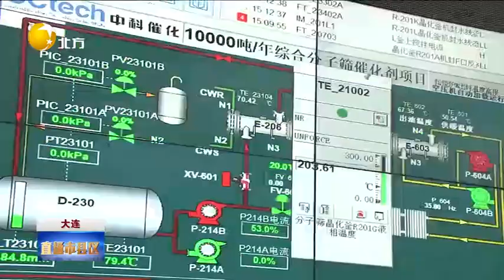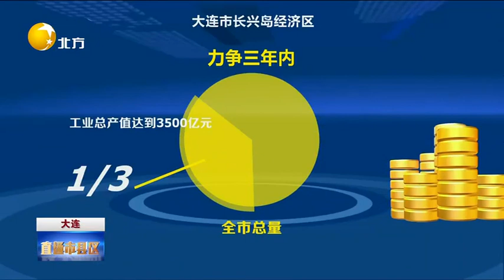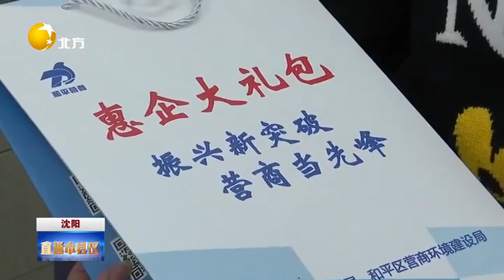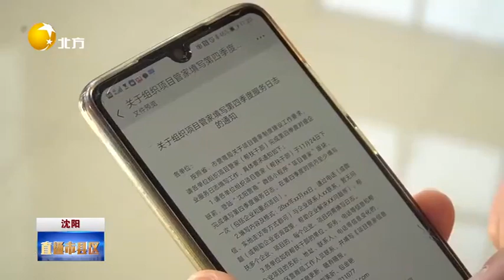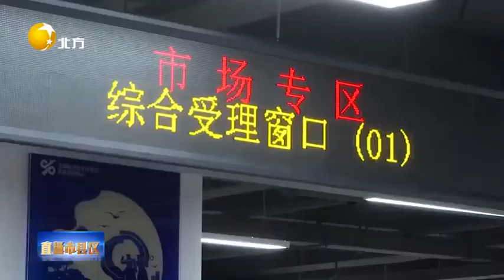直通市縣區 20230103：首站即決戰，遼寧省重點項目吹響建設沖鋒號